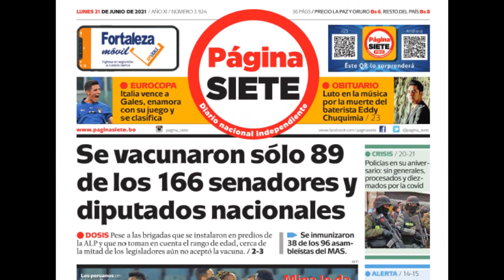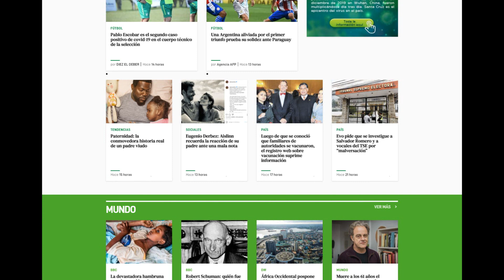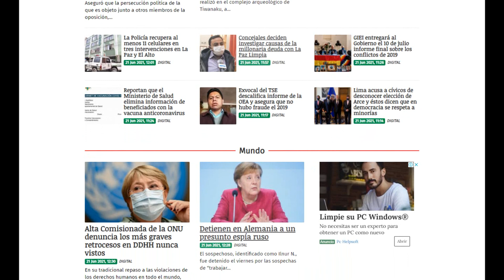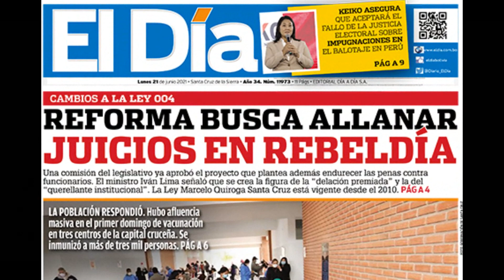Lunes 21 de Junio de 2021 Titulares Periódicos Bolivia, Salud anuncia desescalada de casos Covid 19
Este lunes se destaca la desescalada de contagios Covid 19 que anuncia el Ministerio de Salud y los SEDES de los departamentos en el pais, el Sector Cultural lamenta la muerte de Eddy Chuquimia baterista de Efecto Mandarina que murio por Covid 19, Bolivia festeja el Año Nuevo Andino Amazonico.

Estos son los titulares de los Periódicos de Bolivia del 21 de junio de 2021 Pagina Siete, El Deber, Los Tiempos, La Razon, La Patria, Correo del Sur de Sucre, El Potosi, el Pais de Tarija,  Opinion de Cochabamba, el Dia de Santa Cruz y La Palabra del Beni